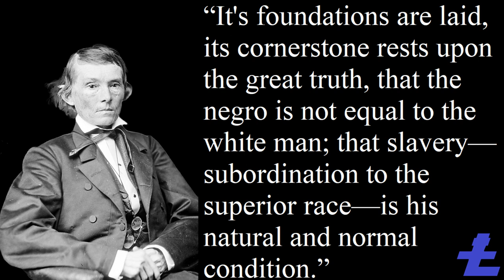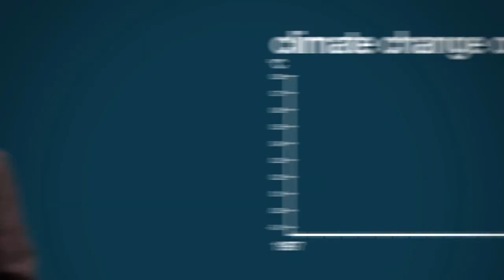The Lost Cause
In this week's video we explore how history has been revised to fit the narrative of the Lost Cause of the Confederacy.

Make sure you’re registered to vote at Vote.org